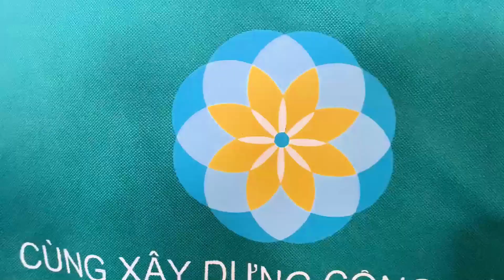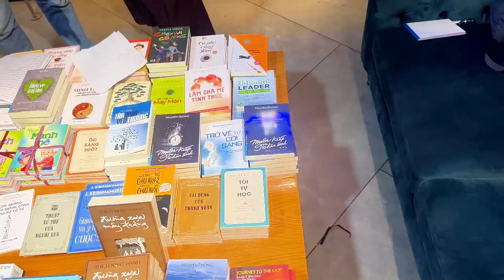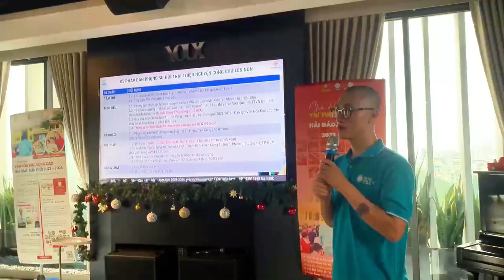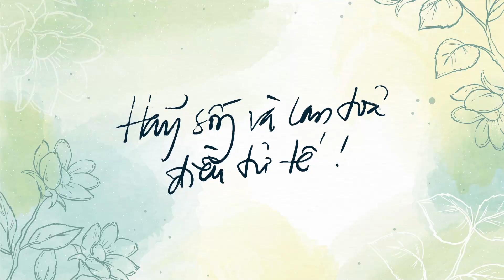Ra Mắt Cộng Đồng Sống Tử Tế TP. Hồ Chí Minh | GNH Talk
👉 GNH Talk (Gross National Happiness Talk) là một chương trình cộng đồng chuyên tổ chức và đăng tải các buổi chia sẻ, trò chuyện xoay quanh về SỰ TỬ TẾ  theo chiều sâu của 3 GỐC RỄ: Đạo Đức - Trí Tuệ - Nghị Lực

👉 Sứ mệnh dự án GNH Talk
👉 Donate ủng hộ dự án xây dựng nội dung 3 gốc chất lượng đến cộng động
TUYỂN TẬP CÁC VIDEO GIÚP BẠN TẠO NÊN NHỮNG BƯỚC NGOẶT CUỘC ĐỜI
- Giải mã những bí ẩn tâm linh theo cách đơn giản, khoa học
- Hàn gắn và chữa lành mọi tổn thương trong mối quan hệ
- Những câu chuyện thay đổi vận mệnh thành công:
- Chữa lành mọi căn bệnh bằng sức khỏe thuận tự nhiên
- Những bài chia sẻ có lượt xem nhiều nhất GNH Talk